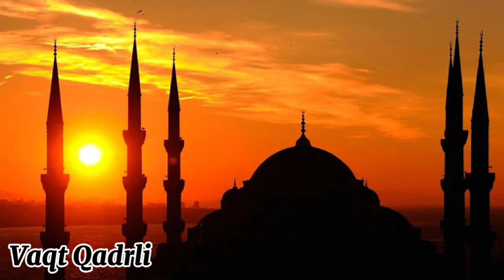Azizxon Domla Shukur Qilaylik Hamma Kutgan Maruza